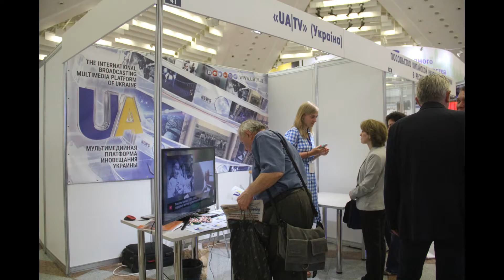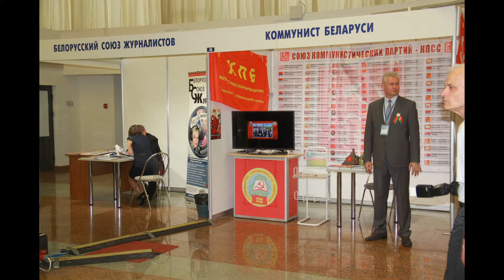КАЛІНКАВІЦКІЯ НАВІНЫ і ВЯСЁЛЫЯ АЎЦЮКОЎЦЫ на выстаўцы "СМІ ў Беларусі"